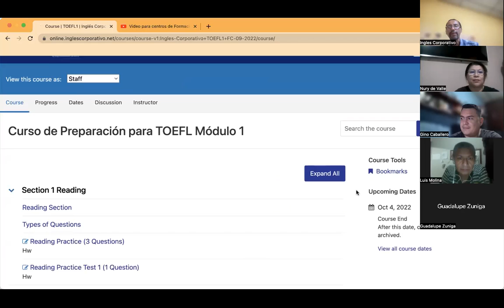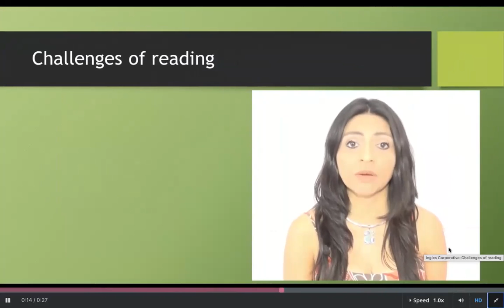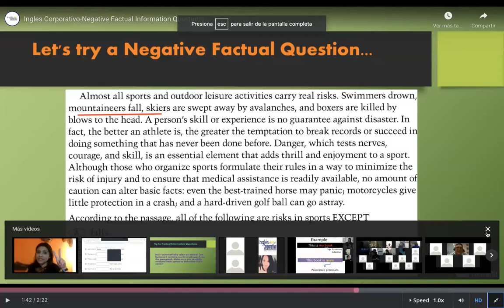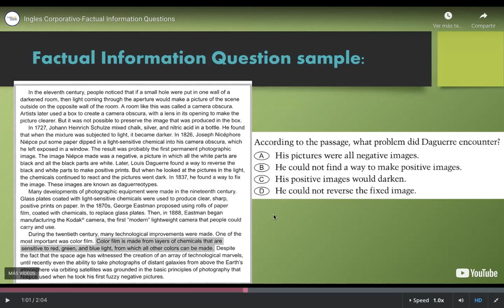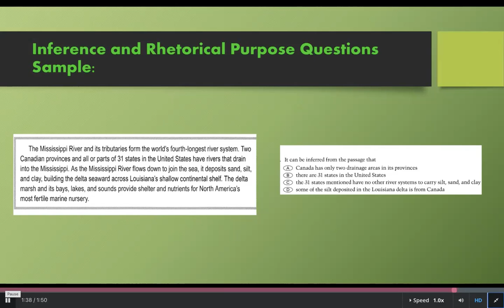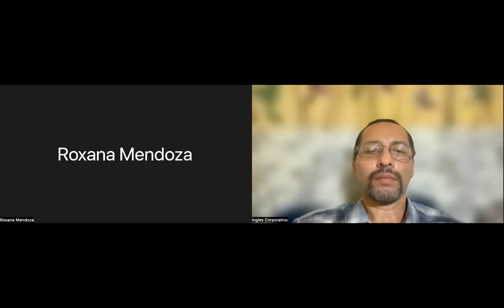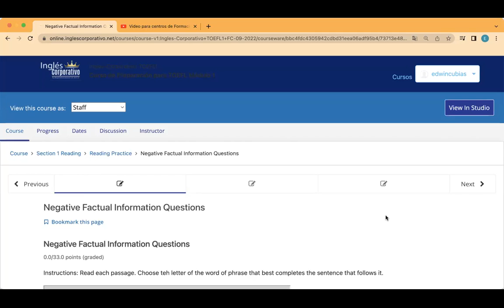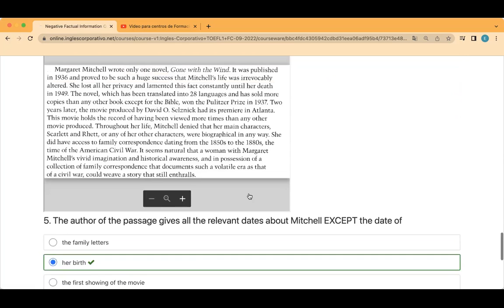Inglés Corporativo- Day 1 September 5, Reading Introduction